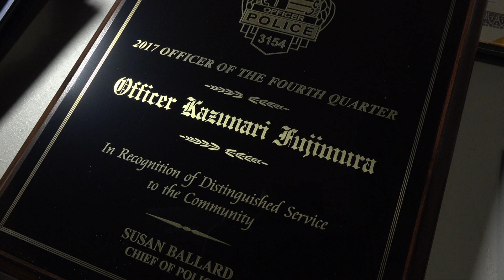2017 Fourth Quarter Awards: Officer of the Quarter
The Honolulu Police Department (HPD) held its Fourth Quarter Awards Ceremony on March 21, 2018 at the Mission Memorial Auditorium.

Officer Kazunari Fujimura of the Major Events Division was named the Officer of the Quarter.  With his vast knowledge and experience in hazardous material incidents, Officer Fujimura took the initiative to revise HPD’s hazardous materials and weapons of mass destruction policy so that other officers would be better equipped when responding to radiation or nuclear incidents while on patrol and/or during special events.  Officer Fujimura also implemented and oversaw a program that trains supervisors and officers in the law enforcement aspect of preventative radiological and nuclear detection.  Officer Fujimura is also a volunteer judo instructor for the Police Activities League.